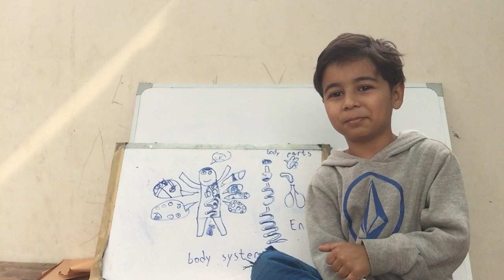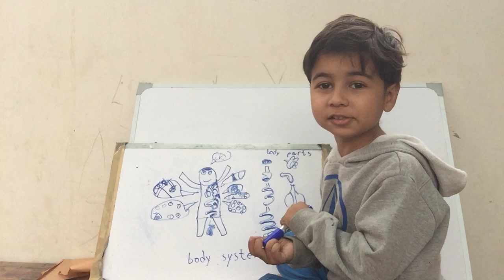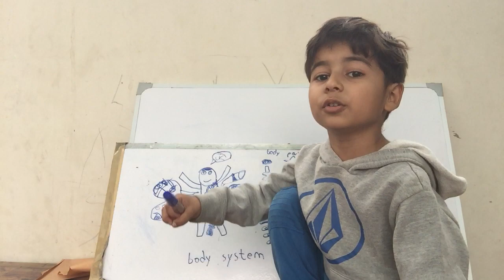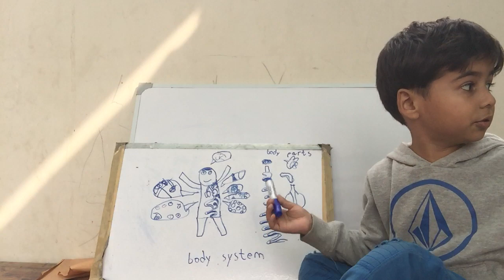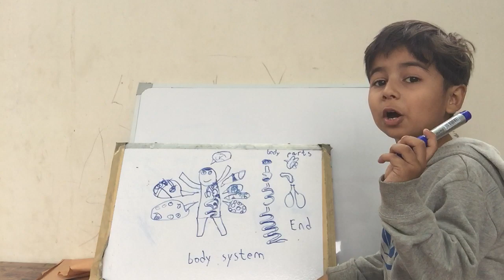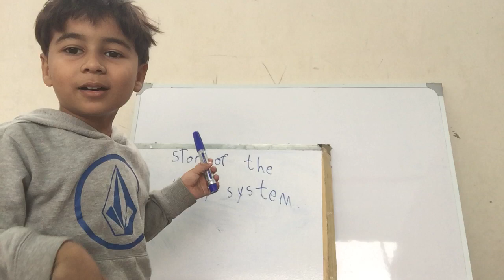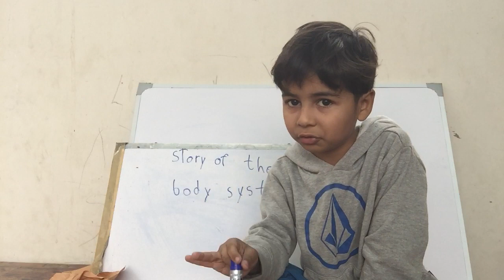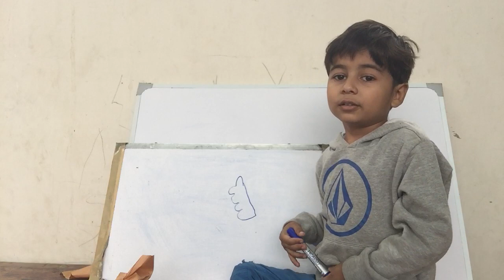Epic body system and body parts l for kids so they understand the body system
Body system explanation